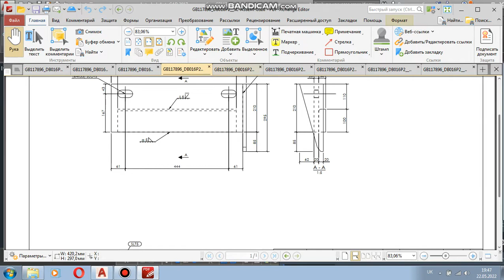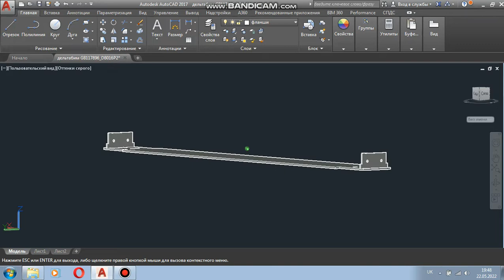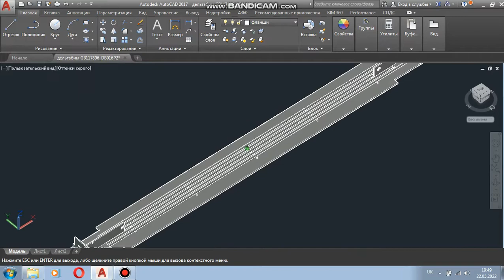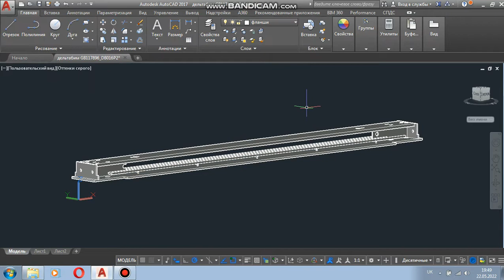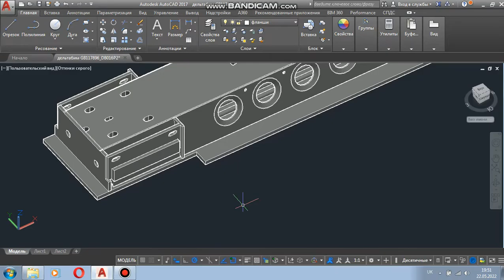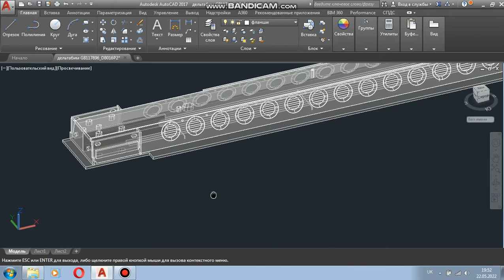Автокад дельтабим peikko 3d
нарисовал дельтабим фирмы peikko в автокаде 3d